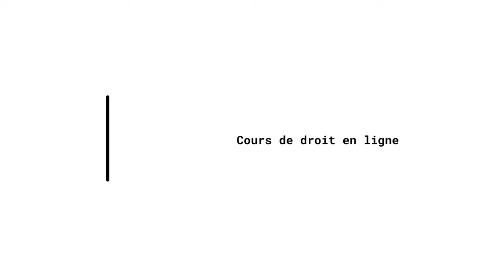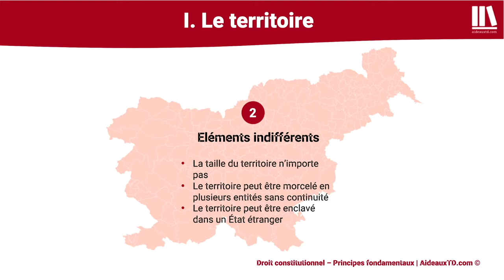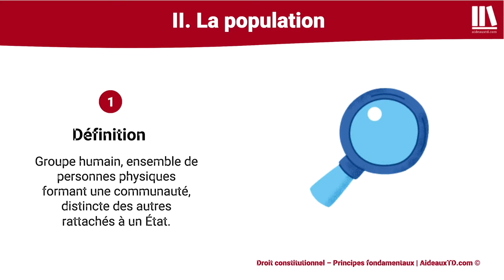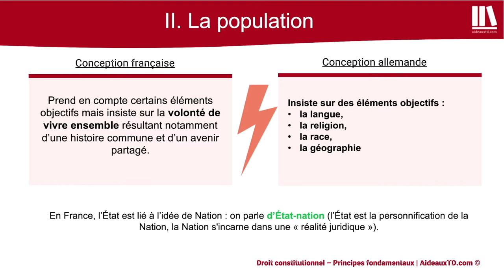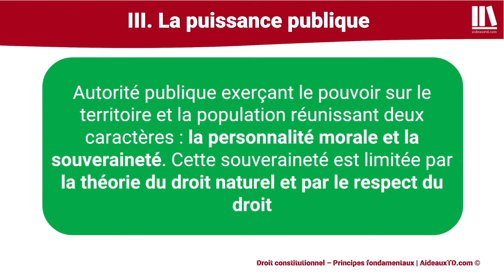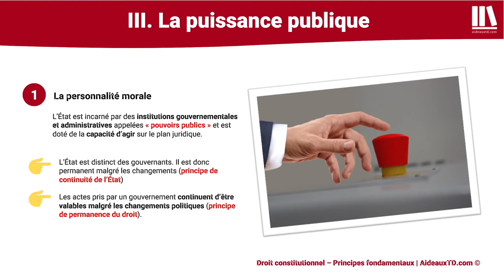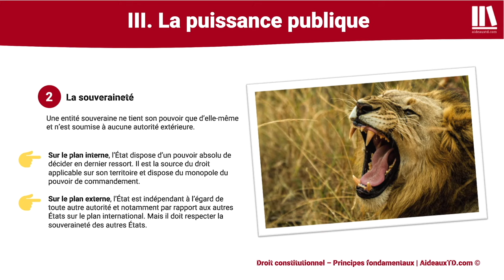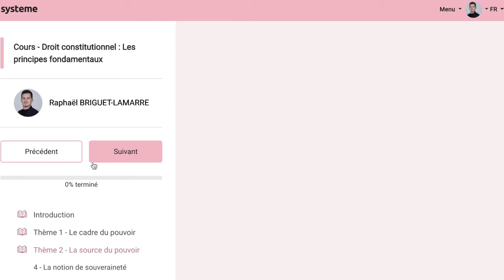Les composantes de l'État (Droit constitutionnel)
👉 Tous vos cours de première année de droit en vidéos, fiches, exercices corrigés et quiz

Sommaire
00:00 - Introduction
00:39 - Le territoire
03:26 - La population
05:56 - La puissance publique
09:46 - Conclusion

Qui suis-je ?
Je m’appelle Raphaël BRIGUET-LAMARRE, je suis chargé d’enseignement à l’université et avocat de formation, diplômé de l’école de formation du barreau de Paris.

J’ai créé le site internet Aideauxtd.com pour aider les étudiants en droit à réussir leurs études sans sacrifier leur vie personnelle et leur vie sociale.

J’espère avec les fiches, articles, vidéos et cours qui y figurent, participer à la réussite de tous les étudiants en droit que j’accompagne et leur permettre de décrocher des diplômes prestigieux et le travail de leur rêve.